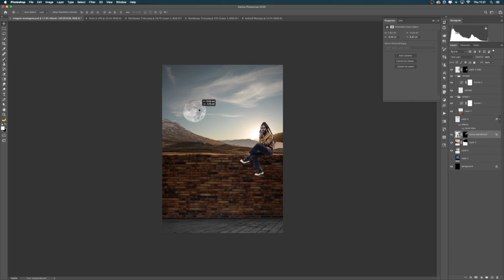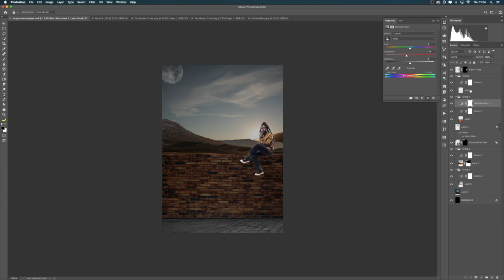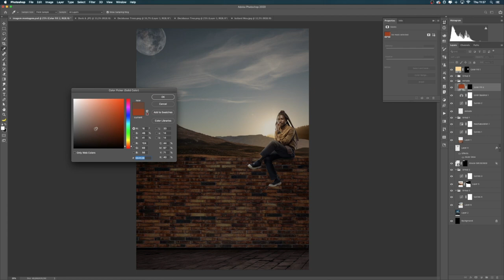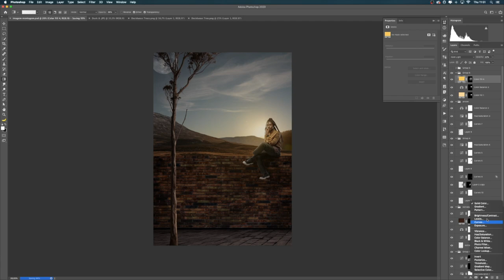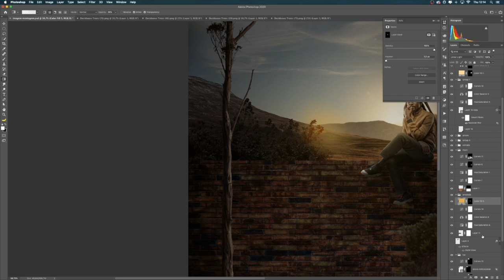Como desenvolver uma imagem criativa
Partilho aqui com vocês o video acelerado da imagem que fiz para o Edgar com o Rasta Ngoma.

1. 📚Para quem quer aprender mais!

If you want to do great things you need to have a great mind. Create art with your inspiration!

10. High Resolution PSD File - "Save the Planet"

HI-RESOLUTION PSD FILE
64 Layers
4726 px X 2334 px
300 dpis

© Licence ▼